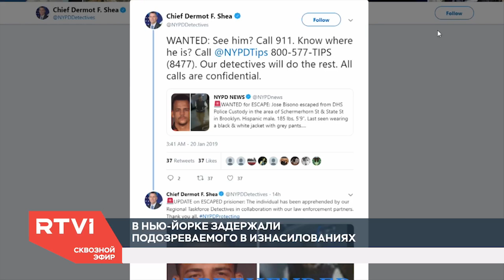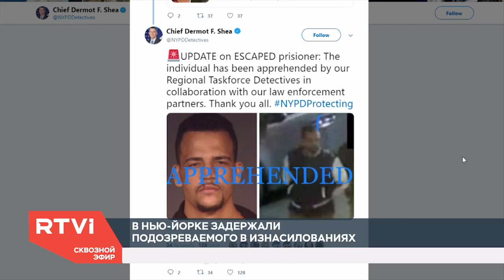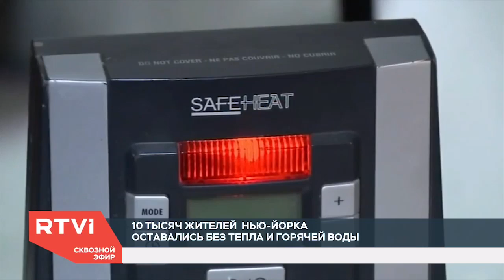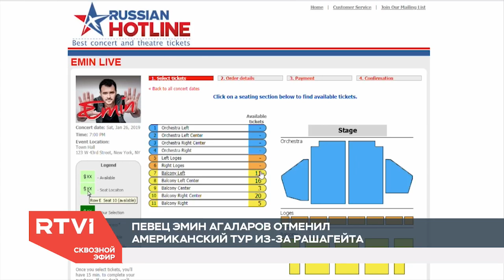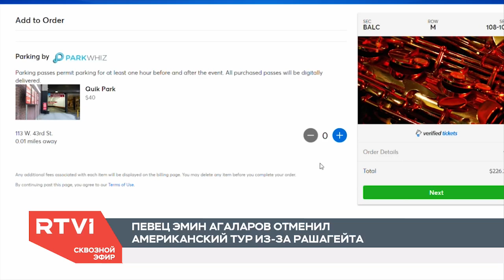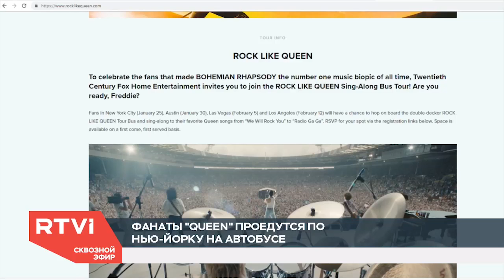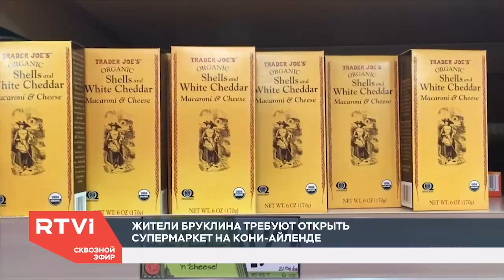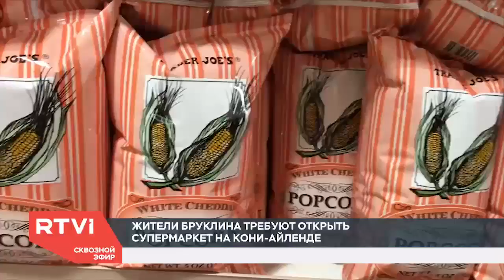Дежурный по Нью-Йорку от 22 января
В этом выпуске дежурный по Нью-Йорку Денис Чередов рассказал:

📌 (00:42) Кого полиция Нью-Йорка задержала по
       подозрению в подготовке теракта

📌 (04:43) Как жители Большого яблока пережили самый
       холодный день в этом году

📌 (17:51) Где можно недорого поесть во время нью-йоркской
       недели ресторанов